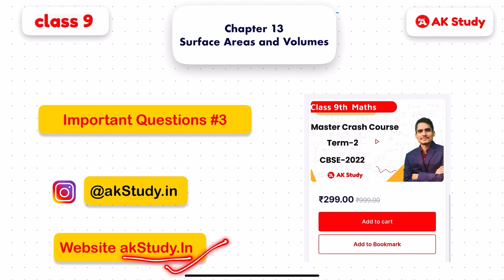Class 9 chapter 13 Important Questions for exams part 3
Class 9 Maths chapter 13 Surface Area an Volumes Important questions from Ncert Exemplar by Ak Study.

All Term 2 Chapters for exams 2022 are